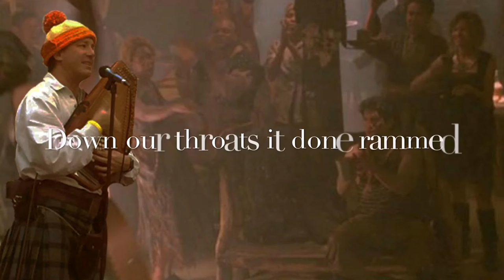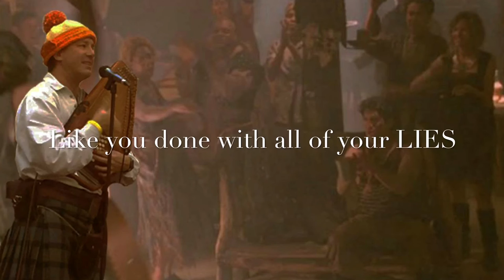THE LONG ARM - Lyrics - Firefly TV Show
"The Long Arm" is a song inspired by the Firefly TV show by Joss Whedon. It's the first single from my second album of Firefly Drinking Songs, called As Long As I'm Flyin'.

In the episode "Out of Gas", Malcolm Reynolds says, "No matter how long the arm of the Alliance might get... we'll just get ourselves a little further." That was the comment of a soldier who lost both a physical and spiritual war. He was ready to flee, escape, and hide like I suspect many Browncoats did after the Unification War.

However, I felt like Mal regained his faith in people after they broadcast the news about Miranda in the movie Serenity. He had something to fight for again, as did many people in the 'Verse.

What is there to fight for? Not governments and organizations, but for people, for individuals, for the arts.

One of the first things to go in a profit-driven world is the arts. They are not easily commoditized because art is subjective. However, art is also the sign of a civilized society. It satisfies the emotional and spiritual needs of the community, helping the it to grow, learn, and thrive. That's something that is difficult to sell and dangerous to promote.

This is a lyric video. You can find the full Firefly lyrics from the song here:

The single goes on sale on Thursday, September 21, 2017.

ABOUT CELTFATHER MUSIC & TRAVEL

Marc Gunn is a nerd musician who loves to travel. He fuses his love of science fiction, fantasy, and comedy with Irish drinking songs. You will laugh and smile to songs inspired from Firefly to hobbits, dragons to cats, to traditional Celtic songs. He is an autoharp innovator with his own unique sound. He has won several awards for his music and podcasts.